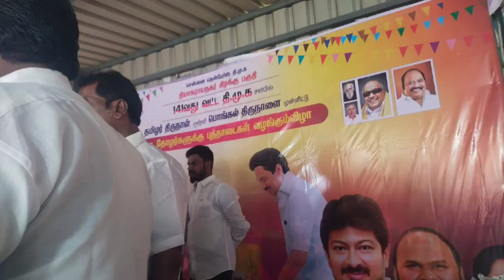T Nagar East 141circle Pongal Celebrations at Karunanidhi MLA Office